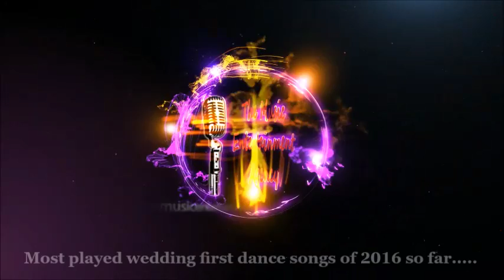Most played modern wedding songs of 2016 so far...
The most played modern wedding songs of 2016 so far...

All audio